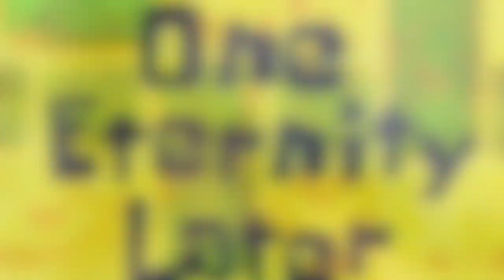Reliable? brands, authors, Netflix. (Lucía Tepper again?)/BILINGUAL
Vídeo sobre: Reliable? brands, authors, Netflix. (Lucía Tepper again?)

Hola! Les dejo por aquí éste comienzo de investigación si así lo quieren. Pensando en qué es realmente CONFIABLE para mí en éstos días. Esperando también que la comunicación con nuestros adolescentes mejore. UN BESO!!!

HELLO!
Here again speaking about this girl. PLEASE. grrrrrrrrr; let´s listen to our teenagers. Let´s be near to them, more than ever. THEY NEED US, not a girl of 19 years old. Let´s watch what they watch.

PS:s a MLM brand that gets a bad reputation for overpriced products and pushy sales reps. BUT some people SWEAR by the quality of the products. So what is true and what is just marketing?
What about Monet and the multiples lawsuits?.

What am I wearing? Little black dress Massimo Dutti.
My face: MIlk matcha toner, Milk cooling water, Milk blurr Stick. Becca Primer, Mac prep orange.
Eyes: Naked mini. @delirioaccesorios.
Lips: Bite .

XOXO